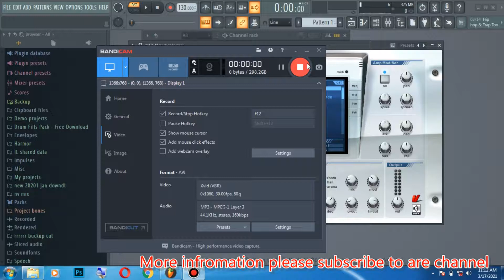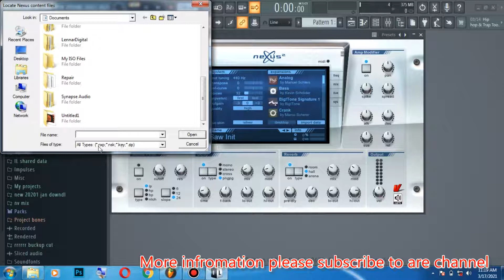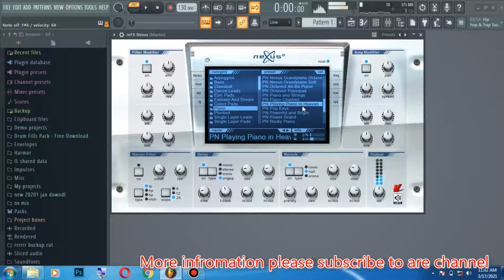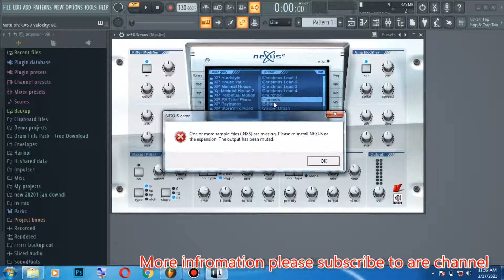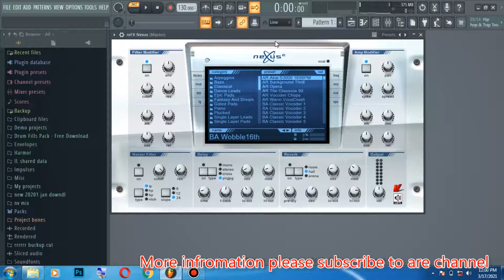Nexus 2 vst tone demo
नमस्कार दोस्तों आपका हमारे चैनल पर हार्दिक स्वागत है
दोस्तों आपको हमारे चैनल पर हर प्रकार के music से रिलेटेड जानकारियां मिलती रहेगी साथ ही आपको म्यूजिक production  sound desing के बारे में जानकारियां मिलेंगी
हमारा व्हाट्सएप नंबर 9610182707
Note :- दोस्तों कृपया व्हाट्सएप के जरिए ही मैसेज करें।